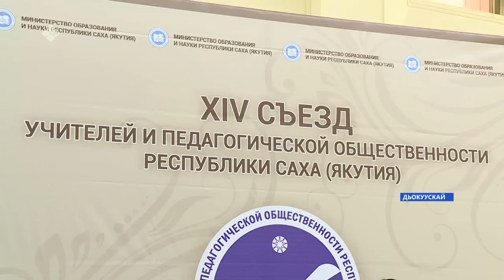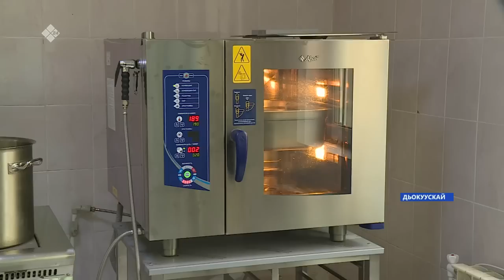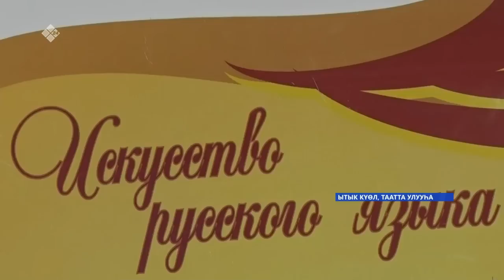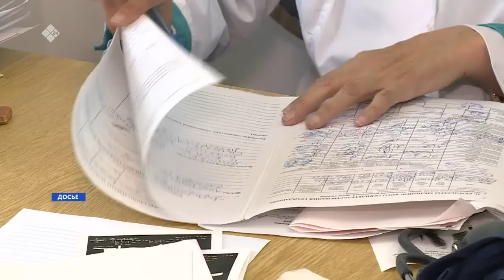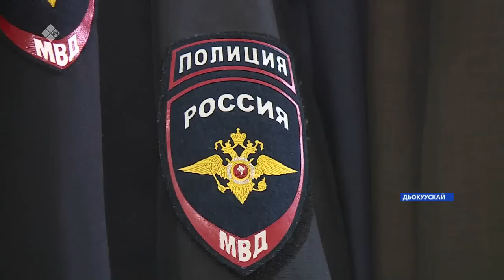«Саха сирэ» информационнай биэрии. Алтынньы ыйын 05 күнэ 13:30ч